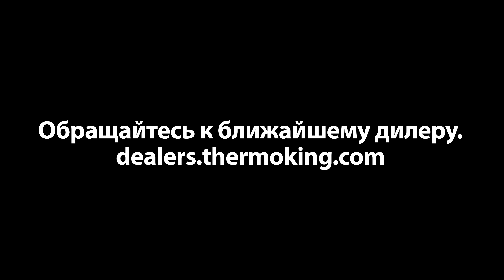Russkij - SLXi : Fleet Manager testimonial